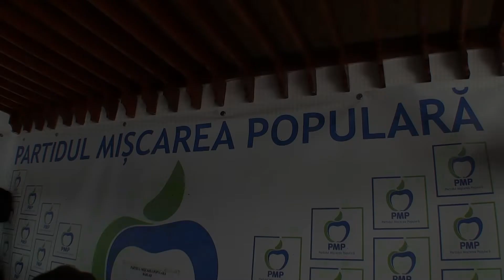PARTIDUL MIŞCAREA POPULARĂ BÂRLAD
Şedinţa consiliului executiv care are pe ordinea de zi următoarele puncte: Alegerea candidatului la alegerile locale pentru funcţia de primar şi lista de consilieri locali. Organizarea campaniei electorale din primăvară.